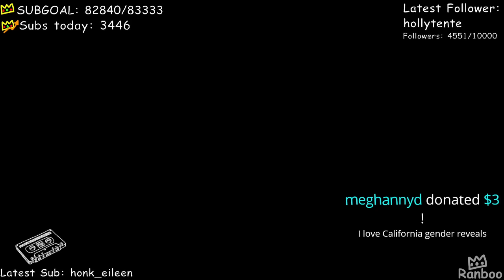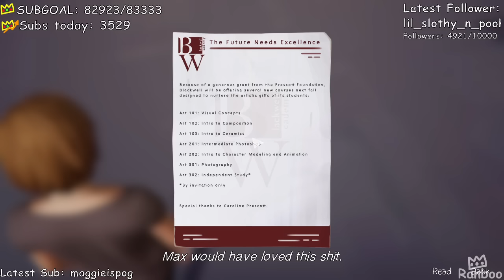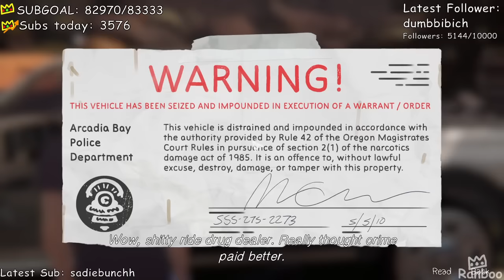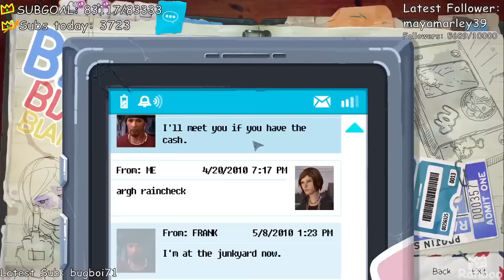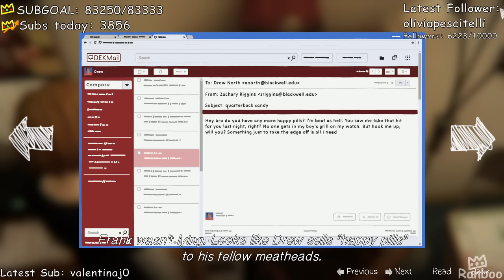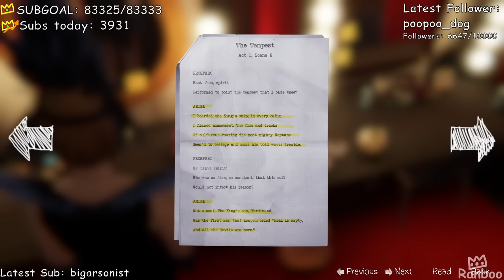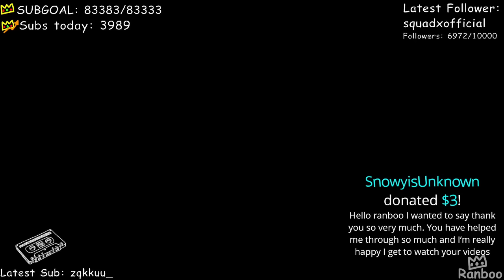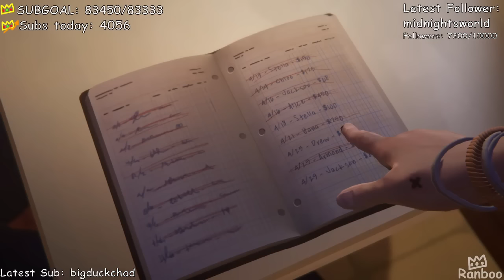Ranboo Plays Life Is Strange: Before the Storm - Episode 2 (06-02-2021) VOD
Ranboo plays Life is Strange: Before the storm. This is a new three part standalone story adventure set three years before the events of the first game. This time play as Chloe Price, a rebel who forms an unlikely friendship with Rachel Amber. What choices will Ranboo make?